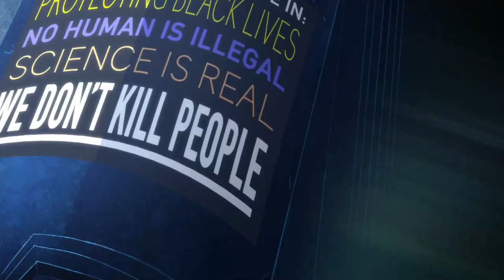Harley Quinn 4x02 HD "La batifamilia regaña a Harley" Español Latino HBO-max